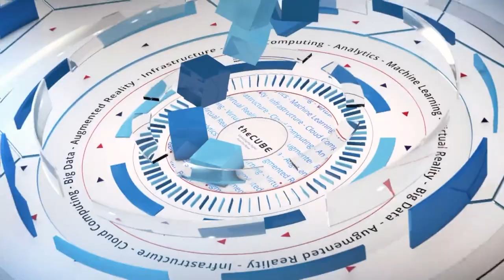Peter Ku, Informatica - infa16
01. Peter Ku, Informatica, visits theCUBE!. (00:18)
02. The Pressing Issue Among Financial Industry Customers Today. (00:46)
03. Business Priorities: Serving Customers Better. (04:33)
04. Relationships Between Customer and Financial Institution. (06:20)
05. Balancing Innovating with Data and Regulations. (08:28)
06. Hadoop and the Financial Landscape. (11:32)
07. The Enterprise Class Integration Cloud. (15:36)
08. Informatica Providing a Metadata-Driven Architecture. (19:24)

Three ways financial services are making a difference with Big Data
by Teryn O'Brien | May 24, 2016

Financial services companies contain huge amounts of Big Data, and they are trying to figure out how best to use this data to move their companies forward.

Peter Ku, senior director of Industry Consulting and chief strategist for Financial Services at Informatica Corp., spoke with John Furrier (@furrier) and Peter Burris (@plburris), cohosts of theCUBE, from the SiliconANGLE Media team, during Informatica World 2016.

Avoiding financial crises

“Obviously, the biggest of financial services is driven off of data,” said Ku. “They produce the most data out there.” So there some huge challenges that the financial sector is dealing with as they manage Big Data.

In banking, there have many new regulations coming about since 2008 so that the market doesn’t go through another crisis. “Data’s pretty important for that analysis,” said Ku. In the insurance industry, there are many of the same issues. “Insurers also need to understand, ‘Where are my exposures?'” he added.

Growing financial businesses

“The major way that companies are growing their business is by cross-selling and up-selling products and services to existing customers,” said Ku. From a digital perspective, companies must be able to offer the right product at any time on multiple devices conveniently for their customers.

Another issue is that financial services need to understand who their customers. Mining Big Data effectively can help with this issue.

Innovating the business and reducing the cost

“The question now is: How you do adopt technology solutions to reduce the cost of doing business so that you can shift that investment model more toward innovating the business?” explained Ku.

Informatica starts at that level when they’re talking to customers about their Big Data, because innovation is hugely important.